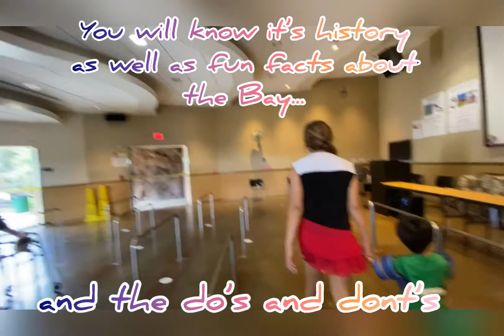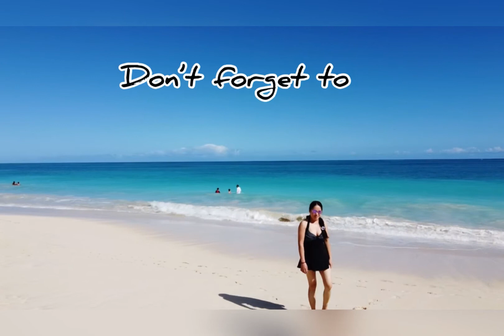HANAUMA BAY || BEST SNORKELING SPOT IN HAWAII || NATURE PRESERVE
Hanauma Bay is renowned as one of the favorite beaches for snorkeling in Hawaii.
It used to be close every Tuesday, but due to pandemic they are closed on Mondays too...
Parking is hard so you have to be very early, we went 7am and the line were very long already...
They limit the people coming in for everyones safety...
Wearing face mask is a must and still need to follow some guidelines.

ctto